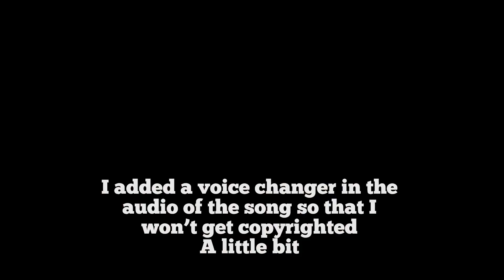Ye ladka kabhi nahi sudhrega 😂 || Funtime with my bestie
Fun time with my bestie 💗